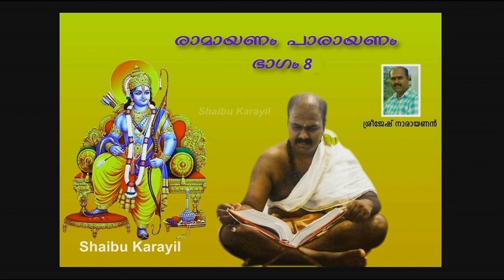രാമായണ പാരായണം - ഭാഗം 08 | RAMAYANA PARAYANAM PART 8 | RAMAYANAM STORY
എന്റെ സുഹൃത്ത് പാരായണം ചെയ്ത രാമായണ പാരായണം

എട്ടാം ഭാഗം

എല്ലാവര്‍ക്കും നമസ്ക്കാരം, എന്റെ ഈ വീഡിയോ കാണുന്നതിന് നന്ദി അറിയിക്കുന്നു. ഈ വീഡിയോ ഇഷ്ട്ടമായെകില്‍ ദയവായി ലൈക്‌ ചെയ്യുക. നിങ്ങള്‍ എന്റെ ഈ യുട്യൂബ് ചാനലില്‍ ആദ്യമായിട്ട് ആണെങ്കില്‍, ദയവായി സബ്സ്ക്രൈബ് ബട്ടന്‍ അമര്‍ത്തിയ ശേഷം ബെല്‍ ബട്ടണും അമര്‍ത്തുക. അങ്ങനെ ഞാന്‍ വീഡിയോ അപ്പ്ലോട് ചെയ്യുമ്പോള്‍ തന്നെ നിങ്ങള്‍ക്ക് മൊബൈലില്‍ നോട്ടിഫിക്കേഷന്‍ ലഭിക്കുന്നതായിരിക്കും.ന്‍ വീഡിയോ അപ്പ്ലോട് ചെയ്യുമ്പോള്‍ തന്നെ നിങ്ങള്‍ക്ക് മൊബൈലില്‍ നോട്ടിഫിക്കേഷന്‍ ലഭിക്കുന്നതായിരിക്കും.

നിങ്ങളുടെ വീഡിയോ ഈ ചാനലിൽ ഇടാൻ 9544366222